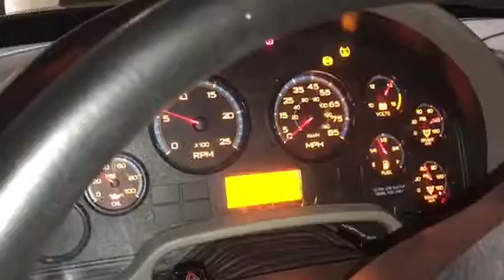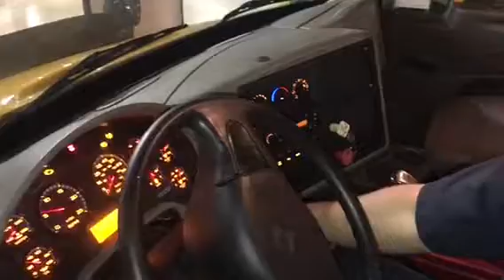Hood and cab inspection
MPI